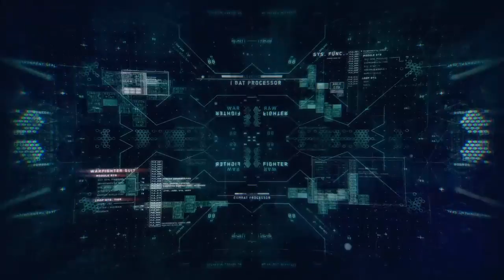Playing infinite warfare with a broke wrist lol